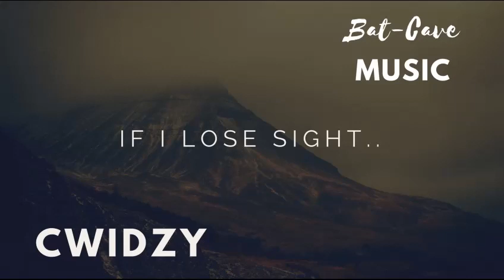Cwidzy - If I Lose Sight 2017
CwidzyProduction